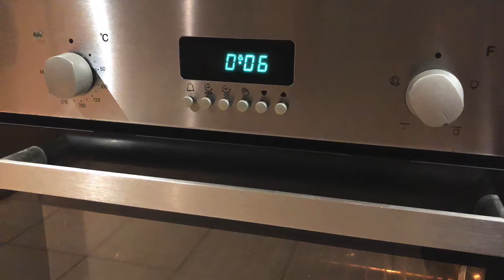Chicken skewers | Turkish Chicken | Grill Chicken